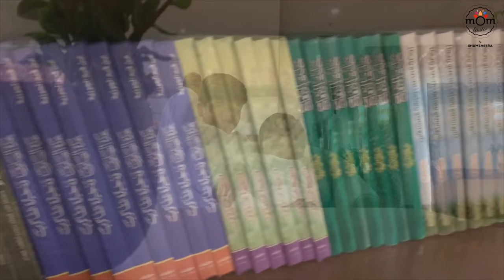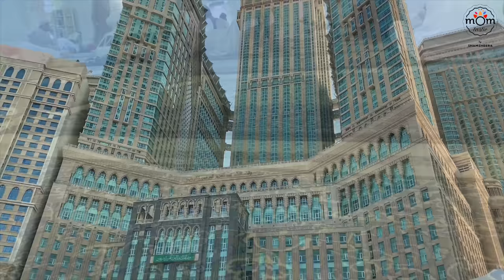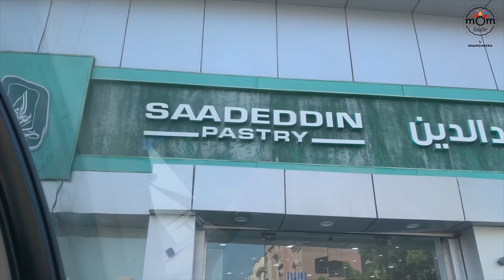With parents to Jeddah & Makkah !!!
Our parents are here with us. Usually anyone visiting Saudi Arabia in our family, their main intention would be to perform Umrah and visit other religious destinations in Saudi Arabia.
My in-laws had visited us even before. They already have seen all the religious spots here. This time they wanted to perform Umrah as soon as possible.
Now this trip was planned all on a sudden. We didn’t have any plans on how to travel. Travelling by road would take 10 hrs minimum to reach the destination. And for parents at this age, long distance would be a bit challenging. Finally booked flight. It takes only 1:30 hours to reach Jeddah from Makkah. And FlyNas has got amazing offers sometimes.
Safinas, my dear sister, my cousin, my mom’s brother’s daughter. She resides in Jeddah with her husband and two lovely boys. She had invited us for lunch and dinner on the same day. For lunch, we all gathered at her residence. As parents sleep early and they were tired from the journey, insisted us to join them. Hence my sister prepared food for parents, so that they could have homemade food and have a good sleep. Hence we all went out for dinner at Khayal Restaurant that has Turks delicacies. The food was yummylicious.

Umrah Book